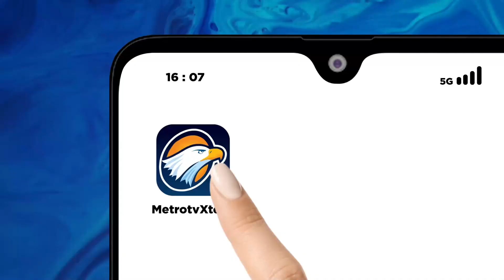Bandara Kertajati Layani Rute Domestik dan Internasional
MetroTV, Bandara Internasional Kertajati mulai beroperasi normal dengan adanya penerbangan domestik dan internasional dengan menggunakan pesawat jenis jet yang semula dari Bandara Husein, Bandung.